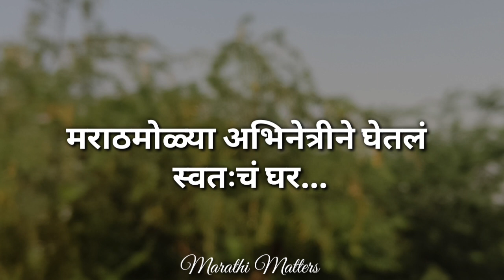या लोकप्रिय मराठमोळ्या अभिनेत्री ने घेतलं स्वतःचं घर... || This actress bought her own house...